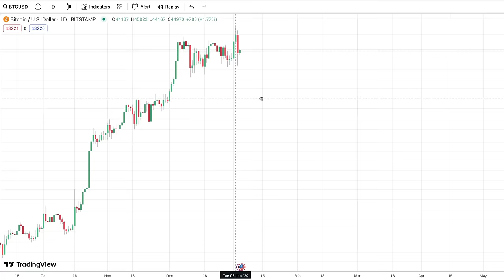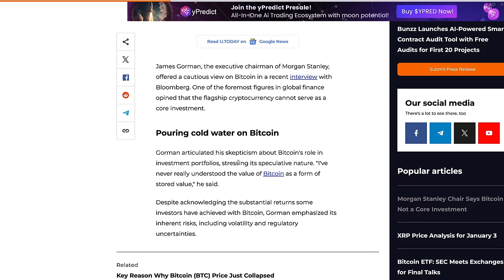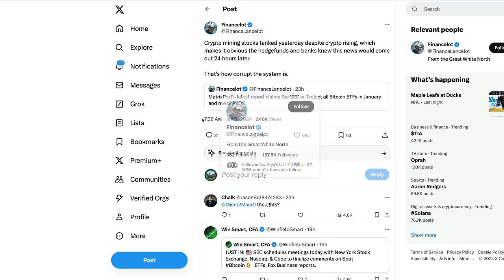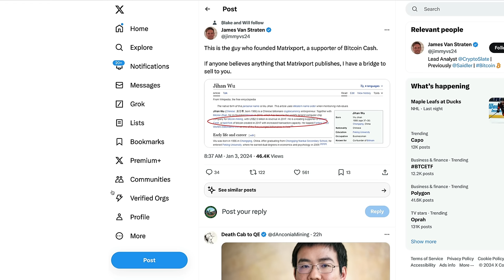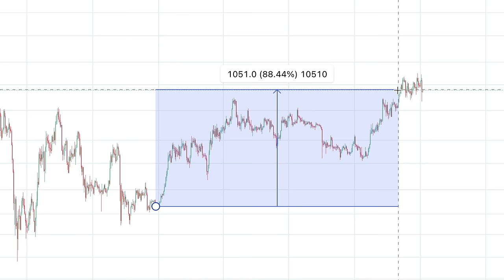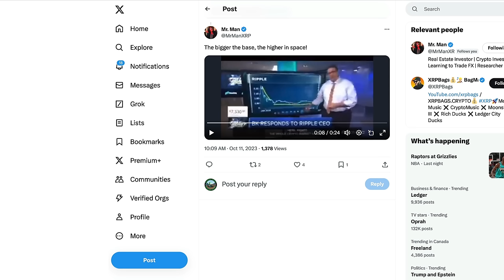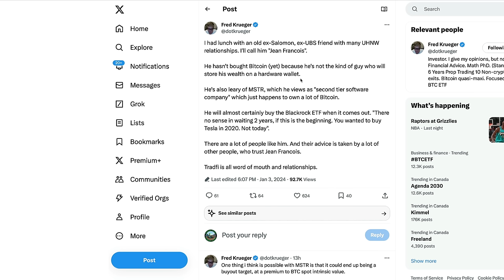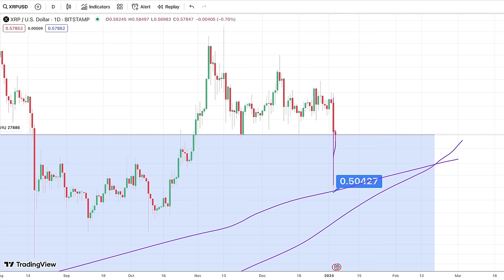Ripple XRP: Why Did The Crypto Market Crash? Is XRP Crashing More Than Other Coins?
XRP • rByfVCCvLDaScip6kztPFYCZ9oztPKqP3b
BTC • bc1q8zamhnwczhd3ywe3yztpsgrw0csqvpsnfvexwg
VET • 0x882f4a16beEDA3bbCF14B93783495f9af893b751
ALGO • RFFUJTCHYB7DHM2VLG5DJDXLP5CKLH4D5XMO4TBNYKMAOL5OVHPSC7QTW4
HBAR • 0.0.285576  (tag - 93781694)